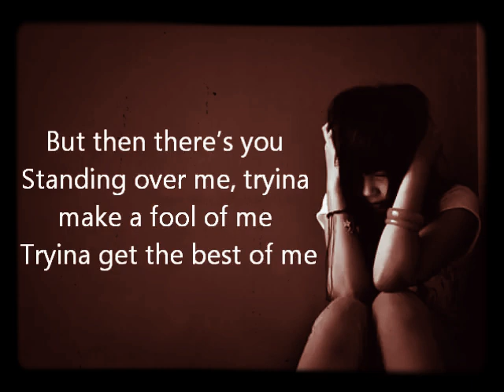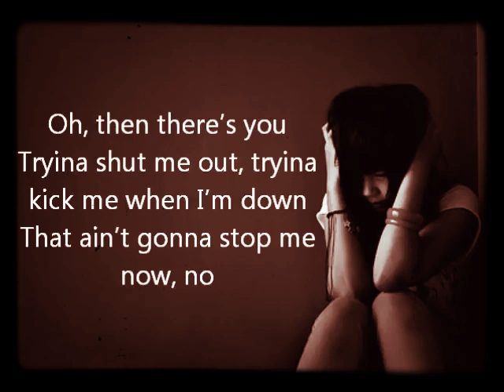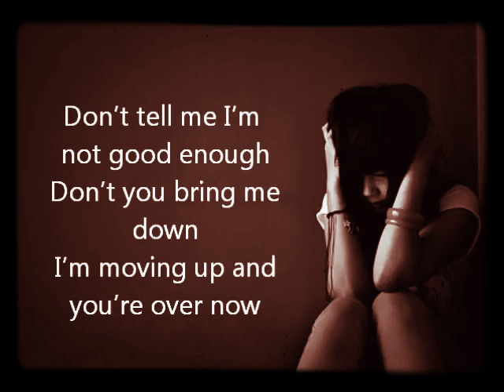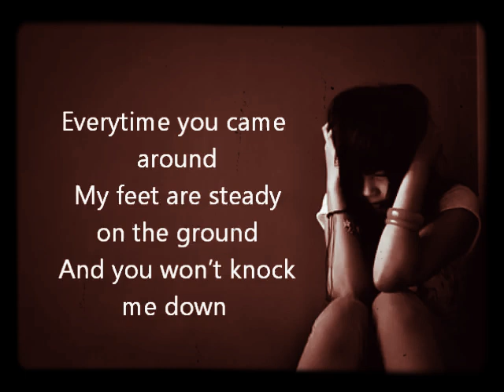Unbreakable faydee lyrics Unbreakable-Lyrics.Faydee.ft.-Miracle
Unbreakable-Lyrics.Faydee.ft.-Miracle
Unbreakable-Lyrics

Faydee Lyrics
"Unbreakable"
(feat. Miracle)

Don't tell me I'm not good enough

Times like this
I wish I never existed
Nobody wants to listen
I'm screaming out for help

Times like this
I wish that I could let go
And open up a window
Free to be myself

But then there's you
Standing over me
Tryna make a fool of me
Tryna get the best of me

Then there's you
Tryna shut me out
Tryna kick me when I'm down
That ain't gonna stop me now
No

How does it feel to know that I don't care at all?
Your words don't mean a thing at all
I choose to rise, you choose to fall

How does it feel to know that I am capable
Of more than you will ever know?

Don't you bring me down
I'm moving up and you're over now
You gave me fire
Every time you came around
My feet are steady on the ground
And you won't knock me down

No more
Now I'm unbreakable
No more, no more, no more
Now I'm unbreakable

Times like this
I'm picking up the pieces
I'm making up the reasons
Not to tell a soul

Times like this
I'd rather speak to no one
I just wanna move on
And stand up on my own

Then there's you
No

No more
Now I'm unbreakable
Now I'm unbreakable

I remember getting teased as a kid
'Cause at the place that we lived
We never had it easy
Believe me
But that don't excuse the things that we did

Couldn't accept that I was never accepted
Shed so many tears like I fell in depression
Thought if I changed
I wouldn't get called names
But it was all the same
I was feeling rejected

Putting someone down that's a low blow
What goes around comes around like a yo-yo
Wish that I could stop time like a photo
But we stand strong, bounce back like a pogo

No more
Now I'm unbreakable
Now I'm unbreakable